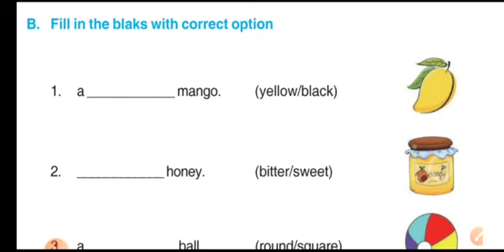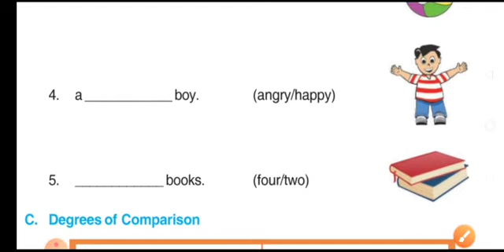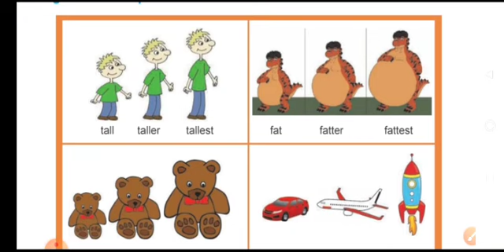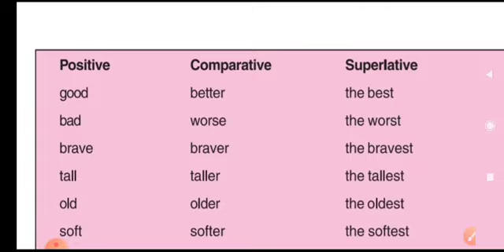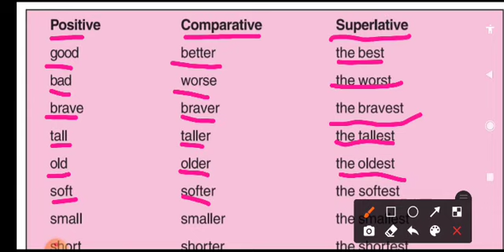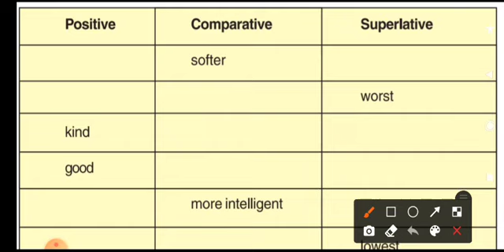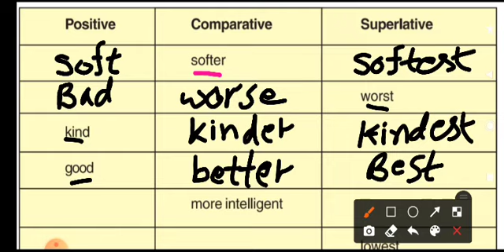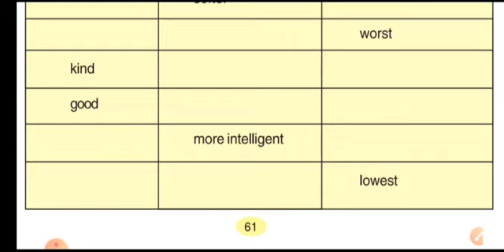Class 4th Sub English L -6 Health is in our hands Word meaning(page61) DEGREES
Class 4th
Sub English
L -6 Health is in our hands
Word meaning(page61)
DEGREES

HEARTLY THANKS